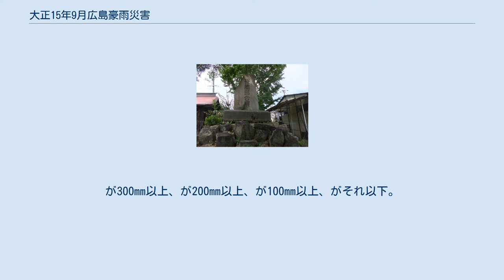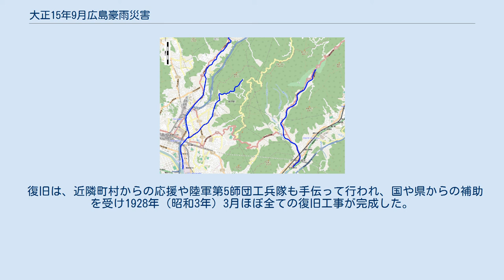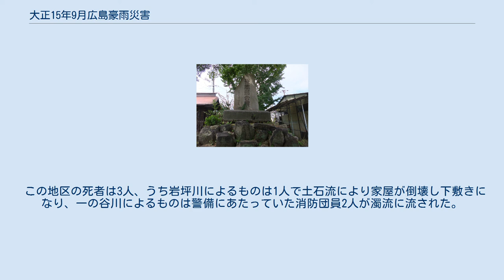大正15年9月広島豪雨災害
大正15年9月広島豪雨災害（たいしょう15ねん9がつひろしまごううさいがい）とは、1926年（大正15年）9月に発生した一連の水害（豪雨災害）。
 この月は全国各地で災害が発生したが本項では広島県のみに限定する。
 中野村水害記念碑 1926年（大正15年）9月は台風の上陸や十勝岳が噴火するなど、全国的に災害が発生した。
その中で広島は集中豪雨による豪雨災害に見舞われた。
 正式な災害記録として残っているのは9月11日と9月23日の2度で、時刻はどちらも未明であった。
1日最大雨量は339.6mm（11日）、時間最大雨量は79.2mm（11日1時から2時）、どちらも広島市で記録している。
1879年（明治12年）に発足した広島測候所（現在の広島地方気象台）にとっては、当時観測史上初の雨量を記録している。
集中豪雨は11日のみで、23日は同月の他の日と比べ降水量が多かったとはいえ11日ほどではなかった。
 この集中豪雨は正式な災害記録の中では、広島市を中心とした周囲10km（3里とも）の非常に狭い範囲で起こり、中でも現在における安佐北区/安佐南区/東区/安芸区から安芸郡府中町の呉娑々宇山にかけて、河川氾濫や土砂災害が発生した。
特に、瀬野川水系畑賀川流域の安芸郡畑賀村（のち瀬野川町で現在は安芸区）と、太田川水系山本川流域の安佐郡山本村（のち祇園町で現在の安佐南区）は大損害を受けた。
畑賀では山陽本線特急列車脱線事故が発生している。
なお殆どの被害は11日に出したものであり、23日は列車事故を伴った畑賀での災害のみであった。
 被害記録は水害碑などによってその地区ごとに残っているが、全体での被害数はわからず、更に市内中心部の被害状況の資料は残っていない。
 9月10日から同月11日までの広島県内のみの総降水量分布。
が300mm以上、が200mm以上、が100mm以上、がそれ以下。
 台風は8月から発生していたもののこの時点では日本上陸せず。
9月に入り4日朝紀淡海峡から上陸した台風は北東方向へ進み猛威を奮い、関東地方特に埼玉県で被害を大きくした。
9月7日にフィリピン付近で発生した台風は日本に上陸せず北々西に進み、9月10日には中国廈門市に上陸している。
つまり、広島にはこの時点で台風による被害はなかった。
 一方で、9月においては太平洋高気圧は常に小笠原諸島にあり（小笠原気団）、西日本ではいたるところで副低気圧が発生し不安定な天候が続いていた。
広島測候所の資料など一般的な水文資料の洪水年表には記載されていないが、9月8日に太田川流域で洪水災害が発生したとする記録もある。
 9月10日時点で広島測候所は付近に低気圧を観測しておらず、中央気象台によると同日18時に対馬海峡から中国山地に沿って若狭湾まで不連続な気圧の谷が発生していた。
その南側に局地的な小低気圧（地形性低気圧）が発生し、これが9月11日未明の豪雨となった。
 その後、また副低気圧は日本海西部に発生し、9月22日に対馬海峡にあった低気圧が東側へ移動したことにより、9月23日未明の雨となった。
 被害数は、大きな被害を出した地区の個別の資料として残っているが、その他の地区や全体数は不明である。
浸水被害は全体で1万戸とする資料もある。
 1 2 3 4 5 大聖院 1-畑賀 、2-山本、3-口田、4-温品、5-府中町、青色は基町（県庁舎）。
ちなみに県庁舎を基準とした直線距離で、畑賀は9km以内、口田は8km以内。
 以下、広島県が公式記録として採用している資料である、『地理学』第18号「広島湾岸地域の山津波災害」に記載された死者・行方不明者数を示す。
なお他の資料によっては人数が異なる。
 これらは東から呉娑々宇山-高尾山-二ヶ城山、太田川を超えて武田山で土砂災害が発生していたことを意味する。
また、東区にある尾長天満宮がこの豪雨での山津波により倒壊した記録が残ることから牛田山でも、厳島の大聖院（現在の県庁から約17km）が土砂で埋没した写真が残されていることから現在の廿日市市でも土砂災害が起きていたとわかる。
 その他、幟町小学校付近で出水により船で通行している写真がある。
当時幟町小は中区幟町公園の場所にあったことから、市内中心部で浸水被害が発生していたとわかる資料である。
一方で、同月15日つまり集中豪雨から4日後に撮影された基町・大手町の...